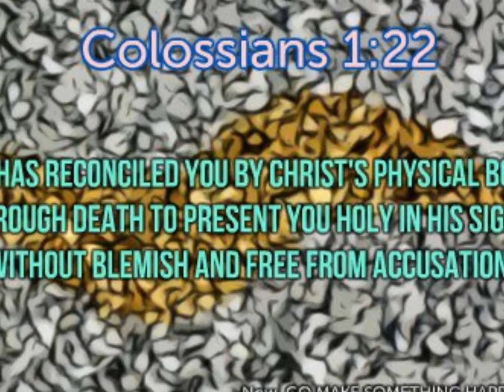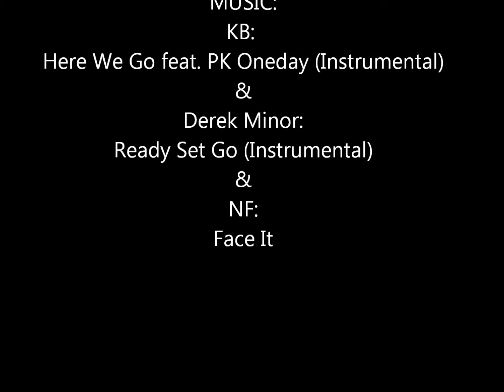A Moment With Teens Of Honor - Season 3 Episode 10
In this episode of "A Moment With Teens Of Honor", Spencer shares why we must be 'Heart Healthy' if we want to succeed!